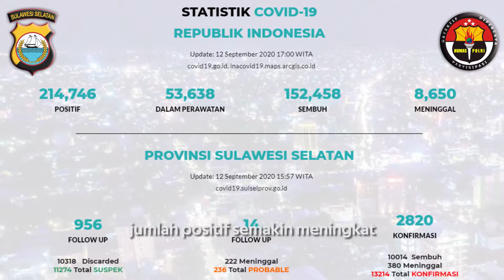AYO PAKAI MASKER